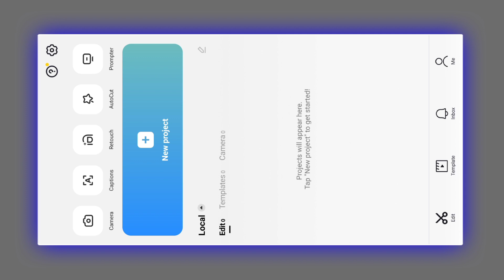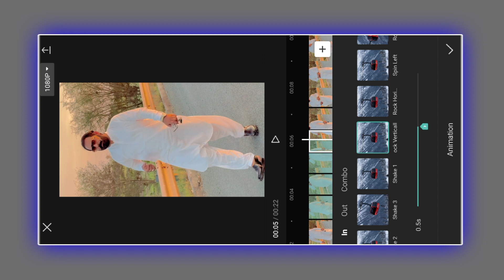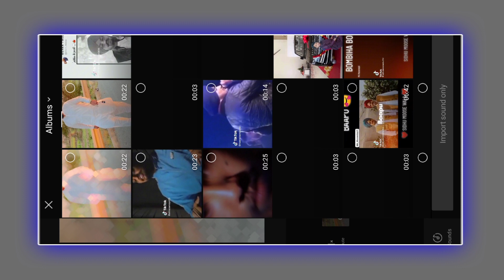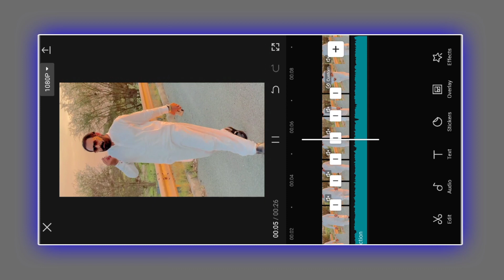Lens Blur & Shake Effect And Slow + Fast Motion Video Editing Tutorial || Capcut App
TOPIC THIS MY VIDEO⬇

So hello dosto aj ki is video main ap ko Ye Batany Wala Ho Kay Capcut App Say Lens Blur Shake Effect Slow Fast Motion Video Kesie Create Kr Skty Ho Ye Tutorial Ap Sey Share Krny Wala Ho Step by Step

Social Link⤵